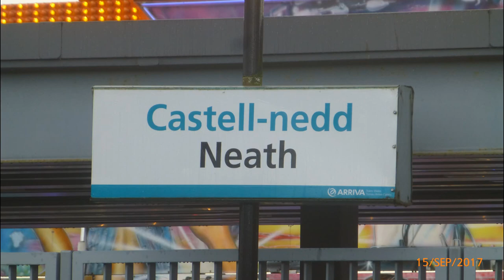Bridgend and Neath trains September 15th 2017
Few trains at Bridgend and Neath